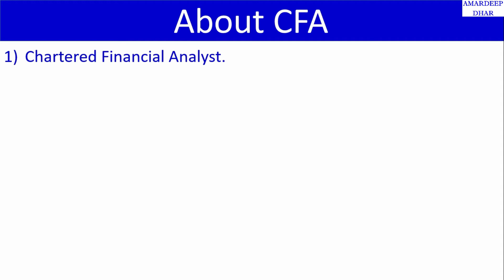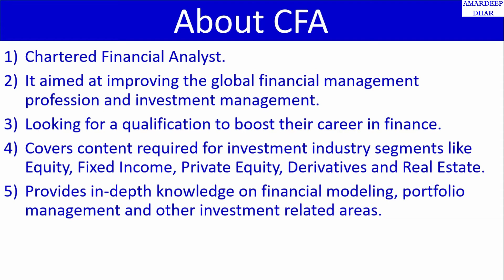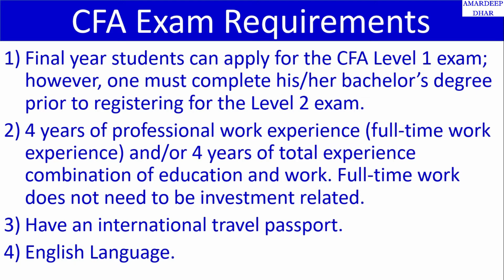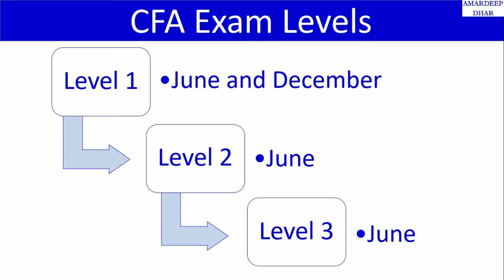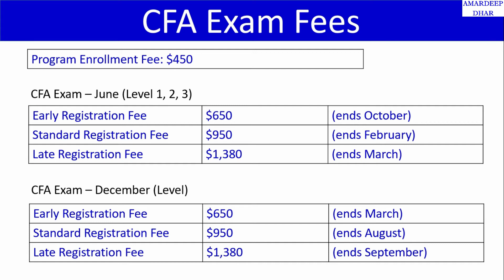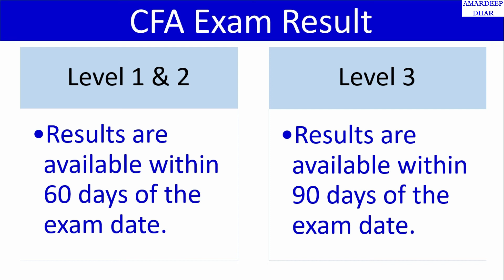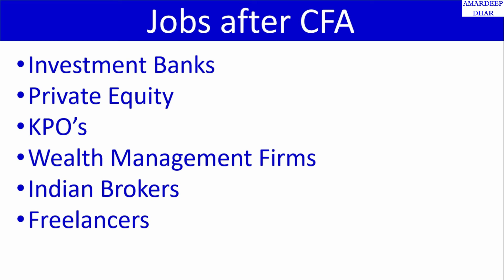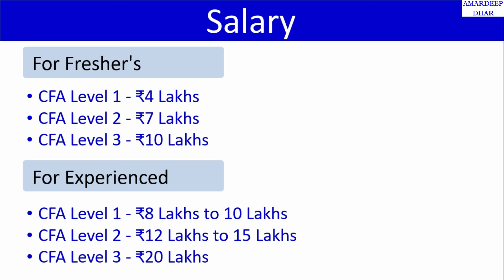CFA Course Detail in Hindi | Everything about CFA in INDIA | CFA 2019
In this video, I have shared all the information about the Chartered Financial Analyst (CFA) program.
1) What is CFA?
2) The requirement for the CFA exam
3) CFA exam fees
4) CFA exam centres in India
5) CFA course curriculum
6) Jobs after completing CFA course
7) Salary after completing CFA